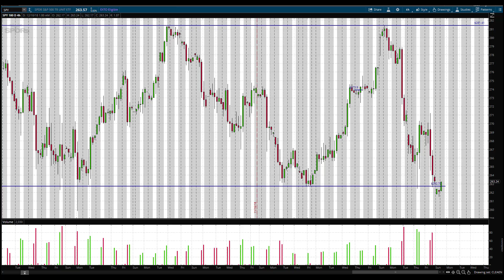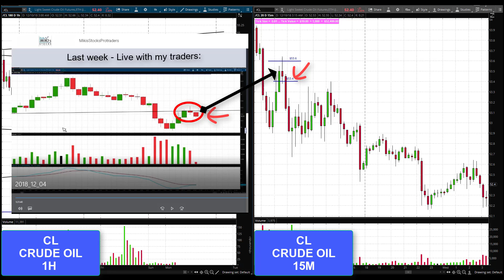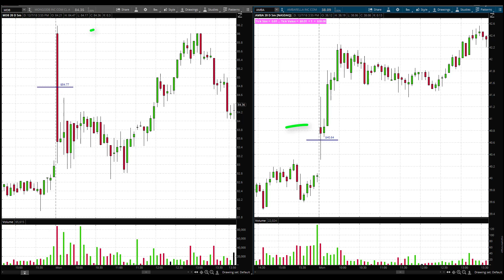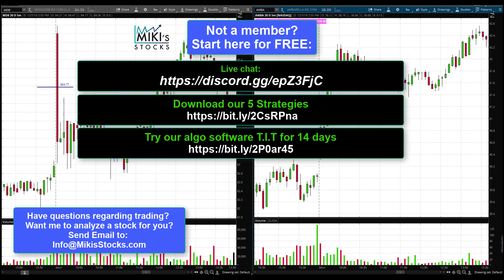Miki's Stocks - Before the opening bell - 12.10.18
Before the opening bell - Trading stocks and futures
Hi guys,
I've been a day trader for the last 11 years
I was the head of the day trading department at the biggest trading academy in Israel, and NOW I'm here!

English vers:
-Free live chats:

Be in touch shortly